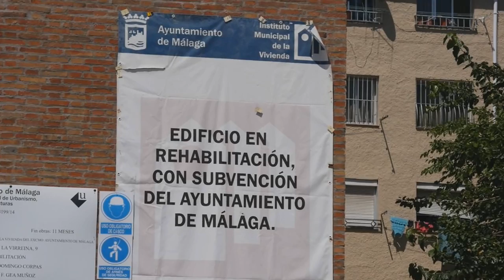Visita a la Palma-Palmilla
Un recorrido por la Palma-Palmilla, uno de los barrios más abandonados por parte de la administración del PP, viendo carencias y necesidades de lxs vecinxs.